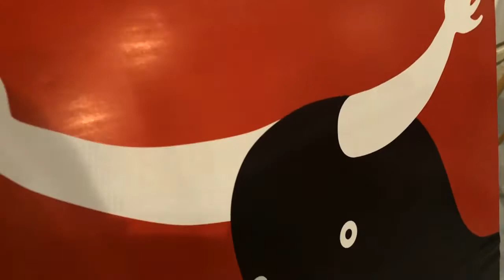Argumentos del jurado técnico sobre los carteles de Sanfermin 2015